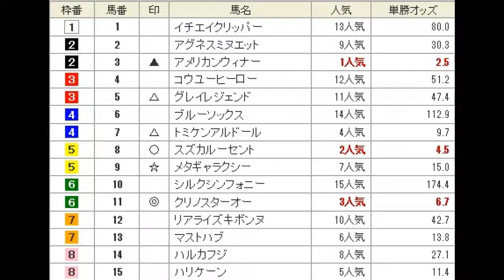ゴールデンブライドルT 予想馬柱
2013年11月30日　阪神競馬場　メインレース　ゴールデンブライドルトロフィ　予想馬柱です